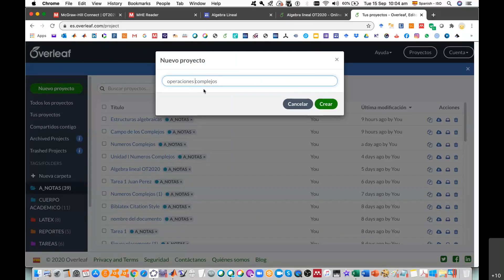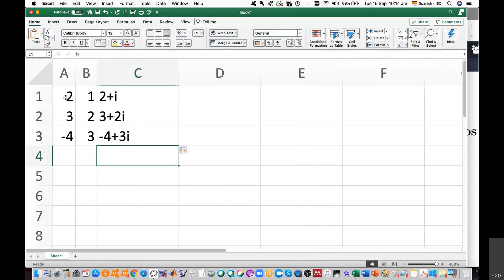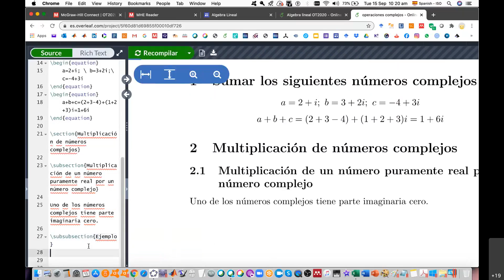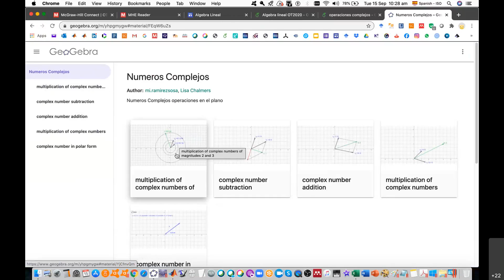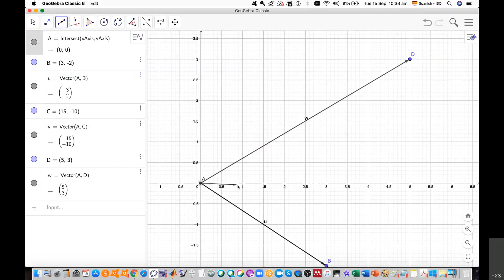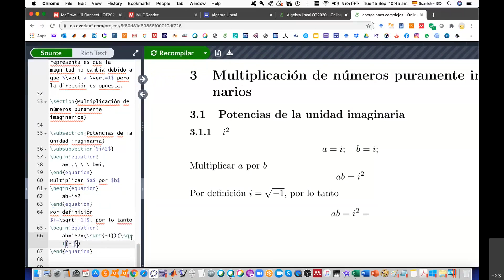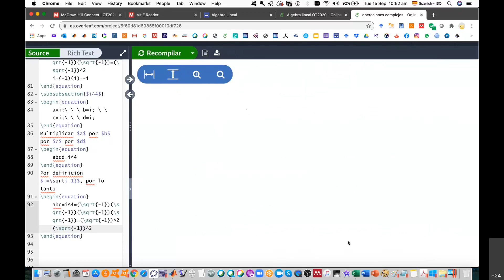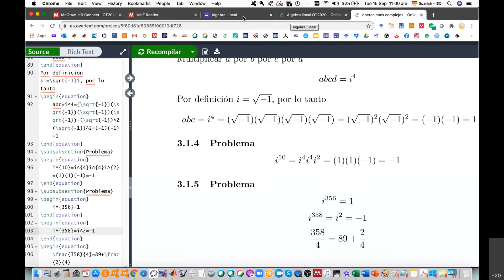Operaciones: Suma y resta de números complejos 11am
Curso de Álgebra lineal 10am TECNM Nuevo León
Introducción a los números complejos: sumas y restas
Cisco Webex